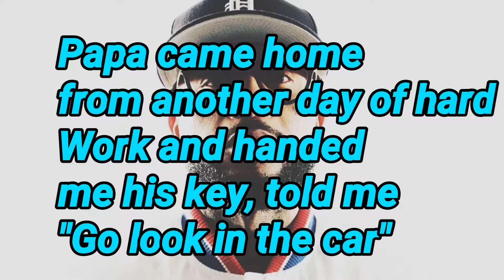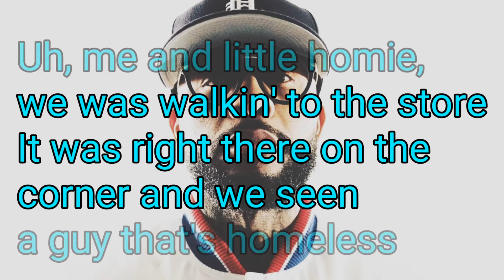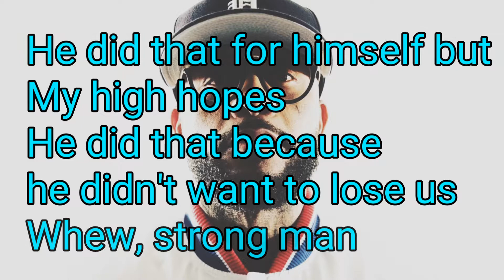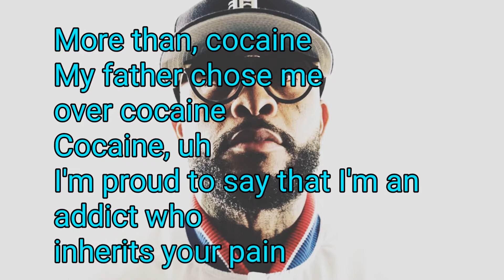Royce da 5'9" - Cocaine (Lyrics Video)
Hello and welcome to another Lyrics vieeo and this time from Royce da 5'9".